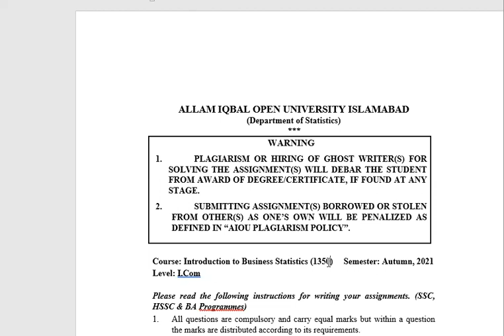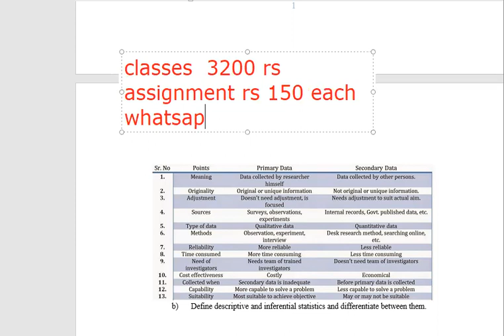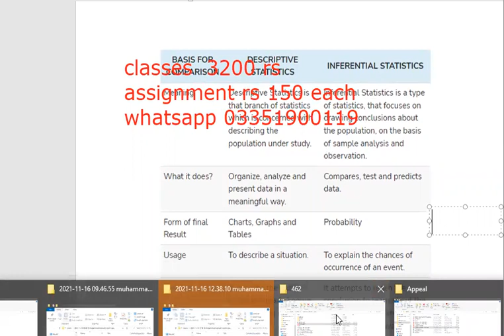AIOU 1350 ASSIGNMENT AUTUMN 2021 || AIOU 1350 BUSINESS STATS SOLVED ASSIGNMENT AUTUMN 2021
I.COM AIOU
B.COM AIOU

skype: hasnaat121